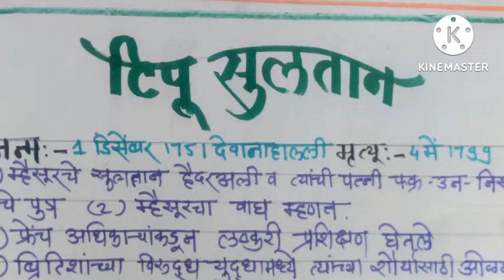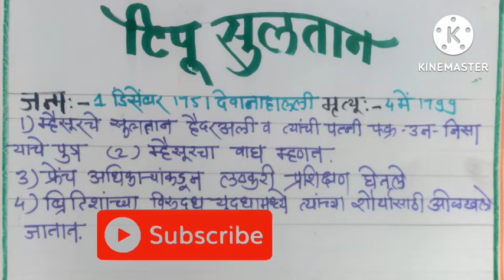भारतीय स्वातंत्र्य लढ्यातील क्रांतिकारक टिपू सुलतान Tipu Sultan ٹیپو سلطان